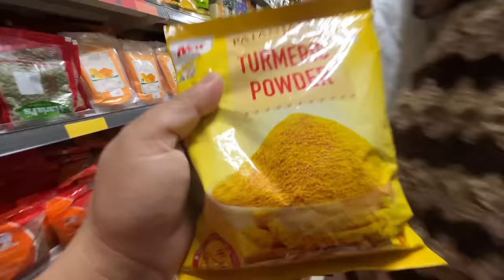Nunkwin Dailly vlog ❤️🙏 लोकल कुखुराको shoup ko recipe हजुरहरुको request मा🐓